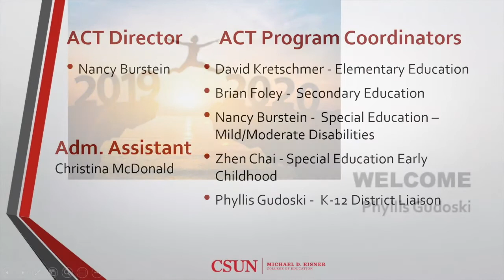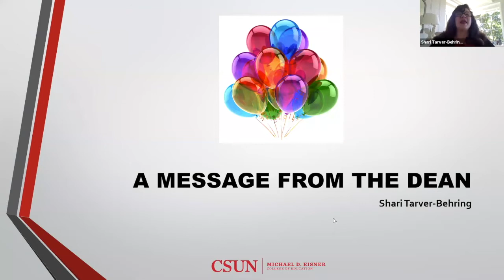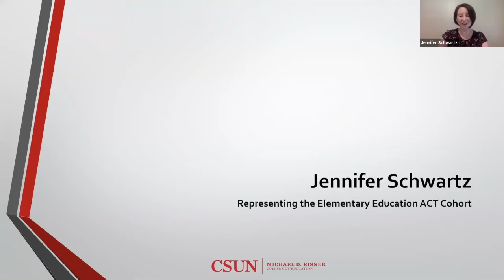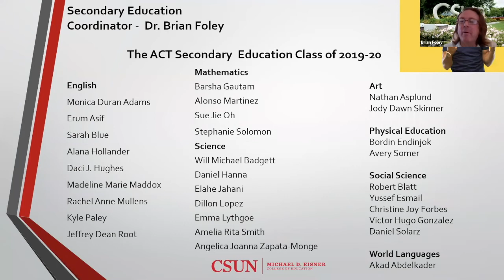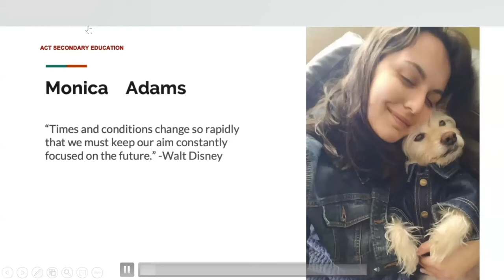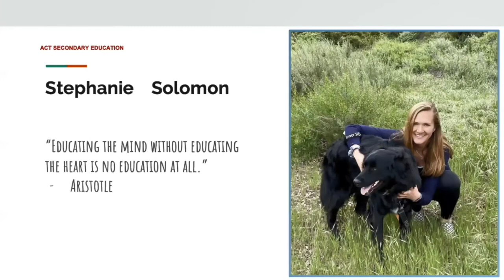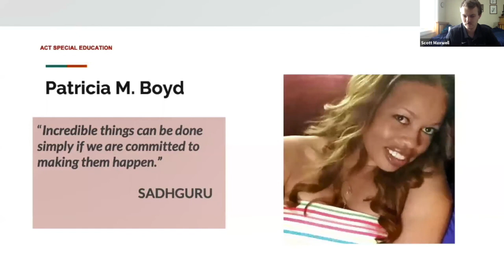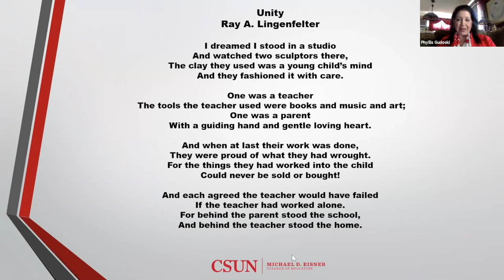ACT Culmination 2020